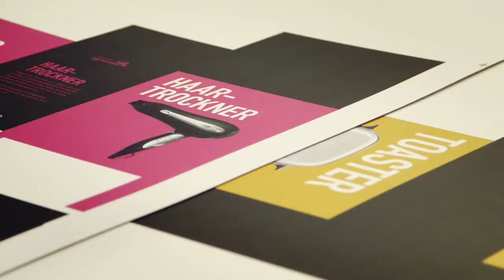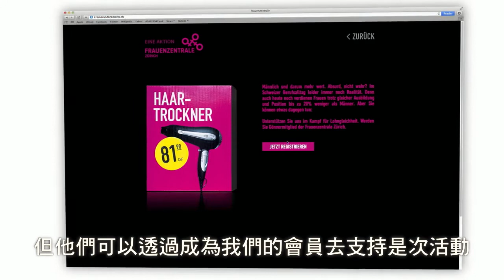女性平均比男性少賺20%？解決方法新登場！（中文字幕）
全世界仍存在男女不公平情況，同工不同薪情況仍然非常普遍，女性薪金比男性平均少20％。以香港女性為例，在人力資源部中，女主管比同級的男主甚至少賺23%！

瑞士非牟利婦女權益組織Frauenzentrale Zürich，以德國語言中的「食字」包裝設計，將不同的商品男女性別化，並將女性化商品以原價八折賣給人們。

結果又會是如何？快點看看這段影片吧！

▶對於0-100歲的他們：愛是甚麼？他們的答案會讓你感動不已
全新態度女性資訊平台Sizz現已登場！